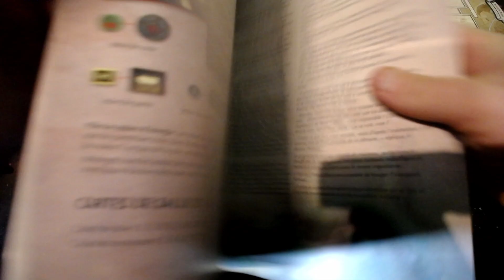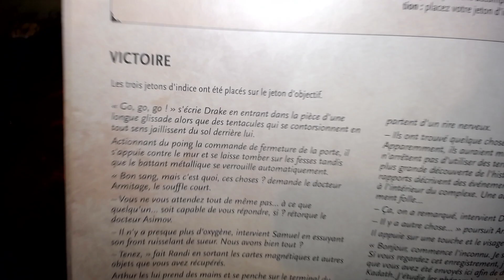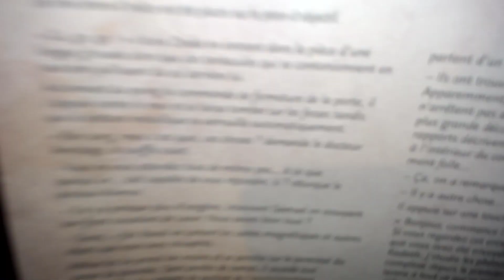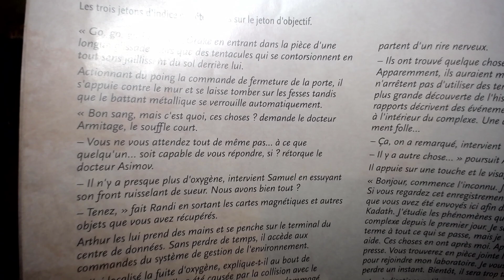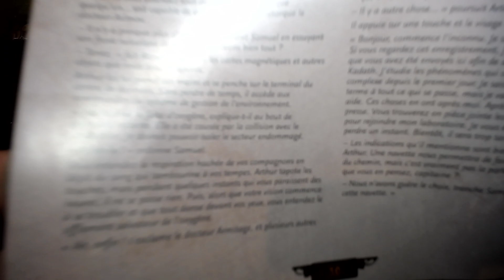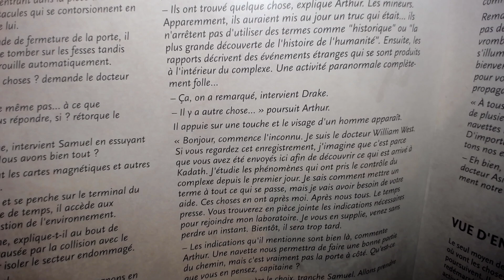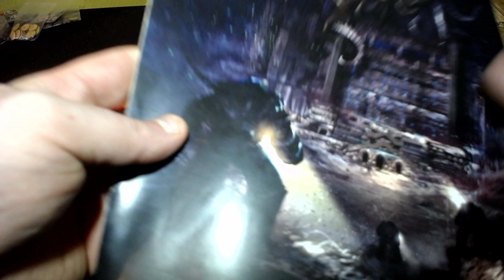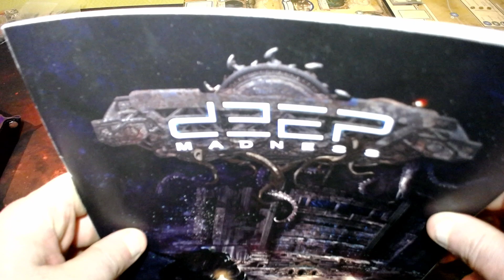Deep Madness (Chapitre 1) Histoire de la victoire